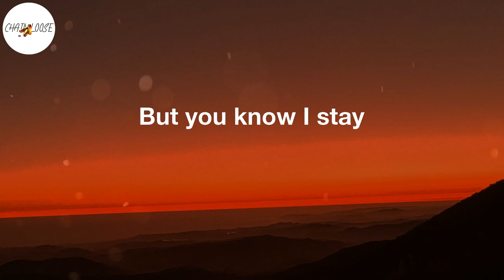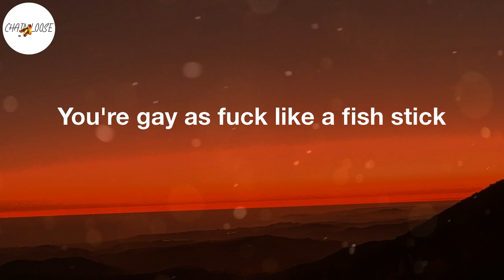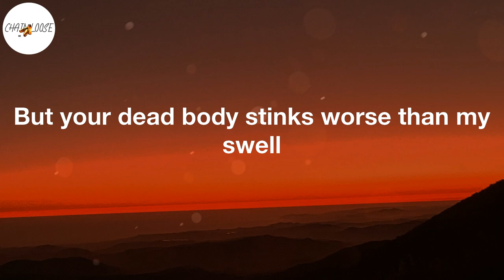Yung Lean - Ginseng Strip 2002 (Lyric Video) | For some morphine (morphine)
Ginseng Strip 2002 Lyrics:
2003